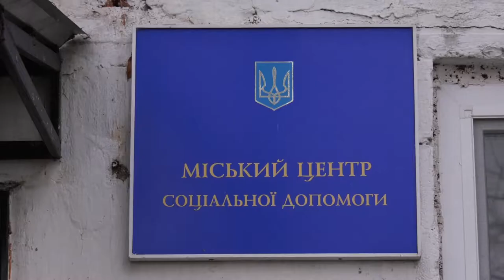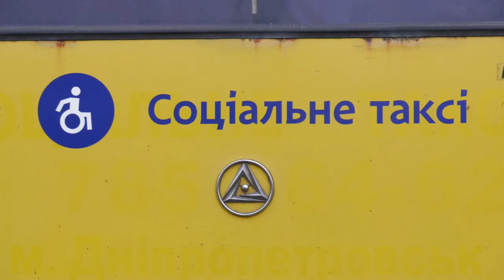У Дніпрі пункт обігріву готують до холодів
У міському центрі соцдопомоги з грудня запрацює пункт обігріву .
Можливість зігрітися, перепочити та переодягнутися. У Дніпрі від 1 грудня відкриє двері пункт обігріву у міському центрі соціальної допомоги (відділення надання послуг бездомним особам та особам з низьким рівнем доходів), що по вул. Лоцманській, 22-А. Розрахований він на 9 людей.
«Тут можна випити чаю з печивом, з’їсти страви швидкого приготування, можна прийняти душ (він окремий – для чоловіків і для жінок), а для людей, які у скрутних життєвих умовах, є чиста тепла одежа та взуття. Перебувати у пункті можна 2-3 години, але, якщо людині нікуди йти, можна залишитись і на одну ніч. Усе безкоштовно», – показав директор міського центру соціальної допомоги Максим Єрьоменко.
При вході фельдшер перевіряє температуру. Якщо відвідувач недужий, викликають швидку. «Тут у нас окремий вхід до пункту, є санітайзер, рукавички тощо», – додав директор центру.
Крім того, у міському центрі соціальної допомоги надаються послуги соціального таксі, є відділення професійної реабілітації та соціально-побутової адаптації людей з інвалідністю. Працюватиме пункт обігріву до березня. Лоцманська, 22-А.